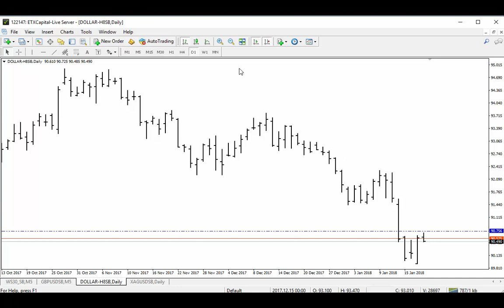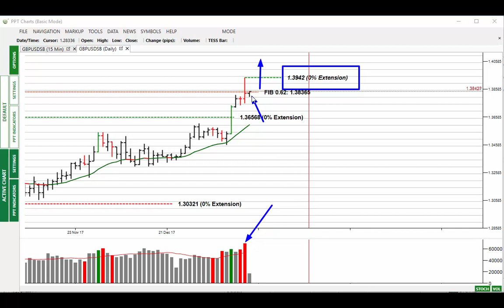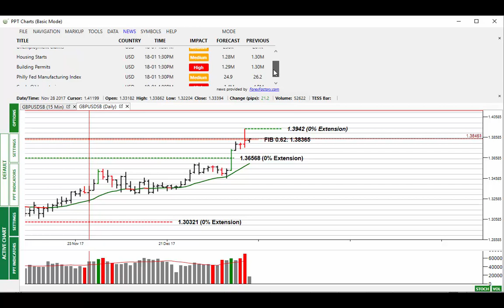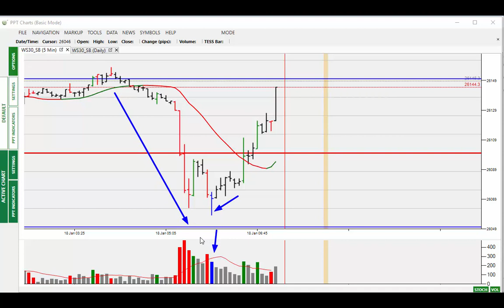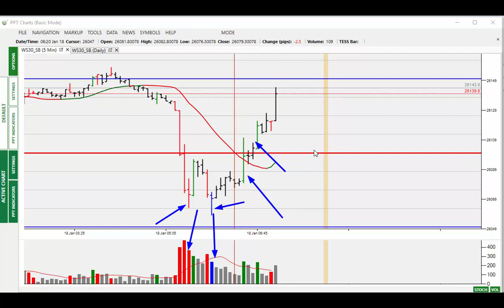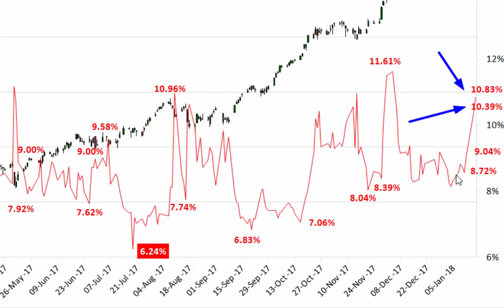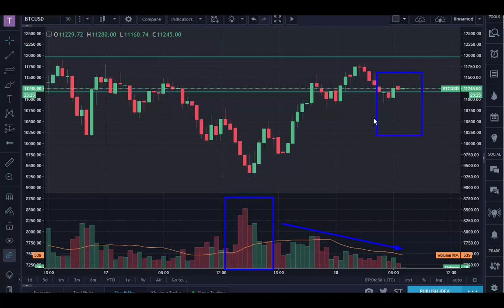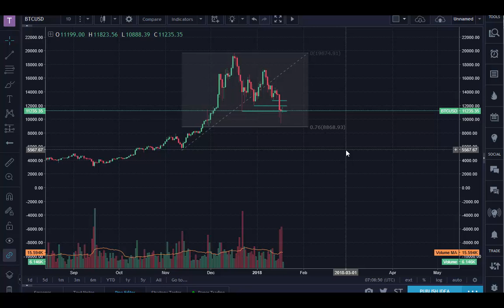Dow Higher - Bitcoin Support At $10,000 Market Alert 18th Jan 18